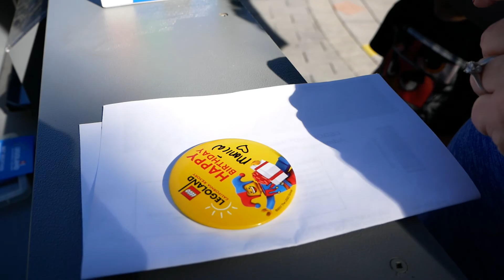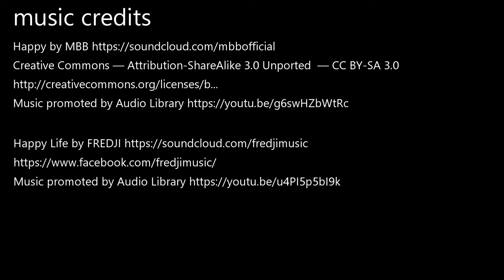WPLG Legoland 2018 Day One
We celebrated Monica's birthday at Legoland California.  We stayed at the Legoland Hotel which is right outside the park gates - great hotel (our room had the Indiana Jones-style Adventure theme).  We're looking forward to trying out their medieval castle-themed hotel (which is still under construction) sometime next year.  It's right next door and so far looks really cool.